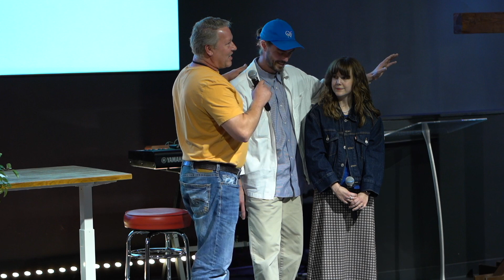Love Stories | October 2024 | Love Church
There is so much power in testimonies! We asked members of Love Church to share recent stories of how God has showed His love to or through them. These are their "Love Stories".

00:00 Introduction
02:06 Grace Wilsmann
15:56 Jason Anderson
30:22 Kimberly Johnson
42:34 Joe Eliason